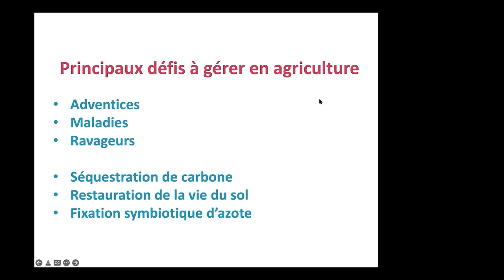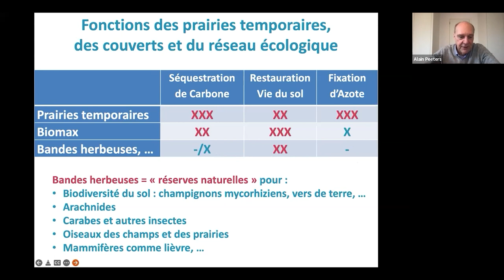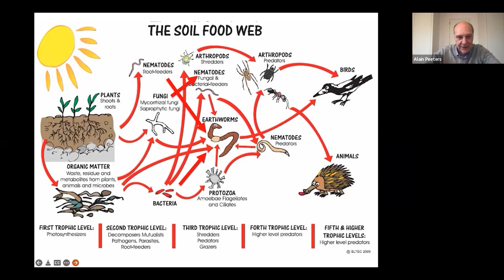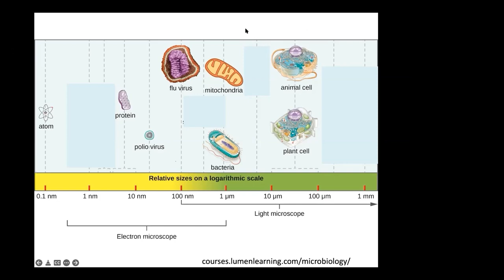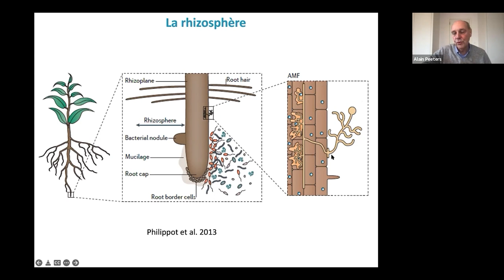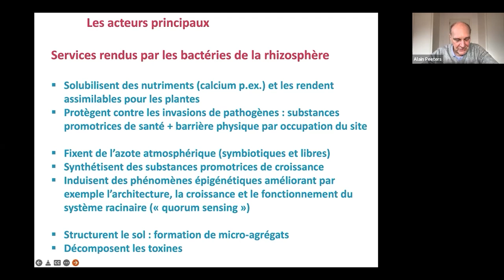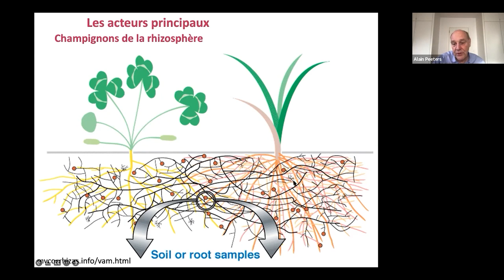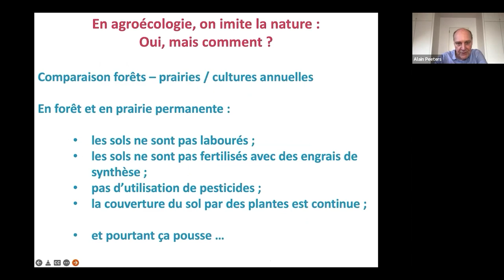Principaux défis en ABC - Introduction, vie du sol et gestion des maladies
🧐 Cette vidéo est  la première d’une série de 5 vidéos sur l’Agriculture Biologique de Conservation (ABC). On y aborde les bases des aspects les plus importants et on y apporte surtout des solutions très pratiques pour réussir en ABC. Ces vidéos sont intéressantes aussi pour des agriculteurs qui ne sont pas encore en ABC mais qui souhaitent évoluer à partir de systèmes comme l’agriculture conventionnelle , l’agriculture de conservation, les Techniques Culturales Simplifiées et l’agriculture biologique

    Vidéo 1 a et b - Principaux défis à gérer en ABC, vie du sol et gestion des maladies
    Vidéo 2 - Gestion des adventices
    Vidéo 3 - Gestion des ravageurs
    Vidéo 4 - Prairies temporaires à base de légumineuses (y compris la méthode de démontage des prairies)
    Vidéo 5 - Couverts annuels et pérennes

👩‍🌾 Alain Peeters : Agronome et un agroécologiste. Il a été formé à l’Université de Louvain en Belgique où il a aussi enseigné pendant plus de 20 ans. Il est détenteur d'une large connaissance théorique et de terrain en agronomie générale mais également en écologie des zones tempérées et tropicales. Il a été pendant 20 ans coordinateur du réseau FAO/CIHEAM des Prairies et des Fourrages pour l’Europe, l’Afrique du Nord et le Moyen Orient. Il est directeur du Centre de recherche RHEA, Secrétaire général de l'association européenne pour l'Agroécologie, Agroecology Europe Depuis 10 ans, il développe des systèmes agroécologiques en fermes en Europe du Nord-Ouest.
Il y a deux ans, il a lancé l'ASBL Terres Vivantes, qui accompagne les agriculteurs de Wallonie (et même quelques uns du nord de la France) dans la transition agroécologiques en leur proposant un diagnostic gratuit de leur ferme sur base de l'outil OASIS, qui intègre de nombreux indicateurs agroécologiques, ainsi qu'un accompagnement individuel par une équipe d'agronomes de terrain, et le partage de connaissances entre agriculteurs sous la forme de tours de plaines et groupes de travail.